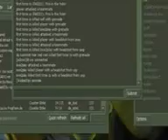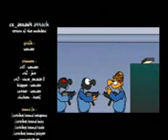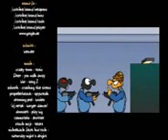Bender Toons CS Assault 2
It is the second Part of CS Assault